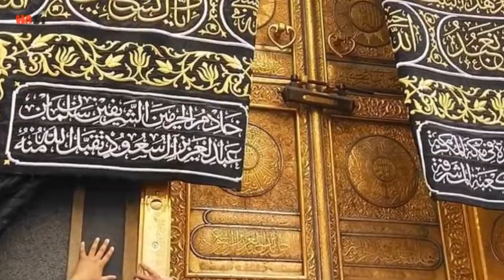History of khana kaba